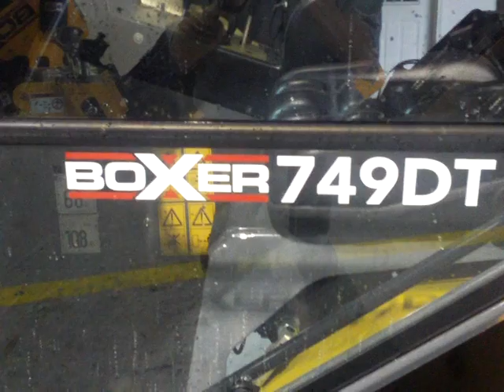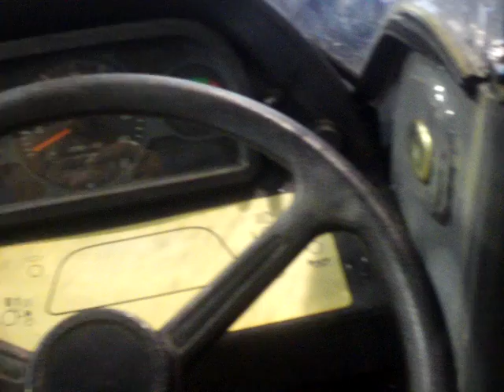Boxer 749DT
Boxer 749DT 49hp Yanmar Diesel articulated loader.